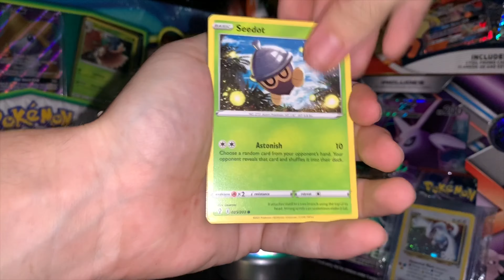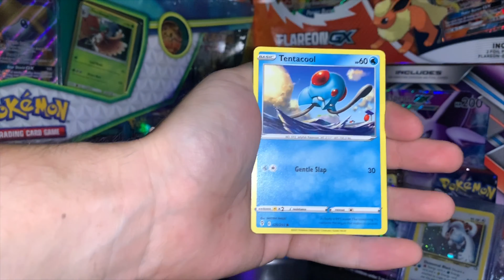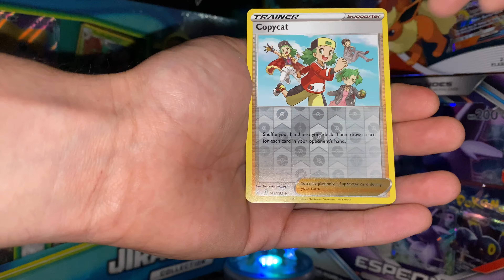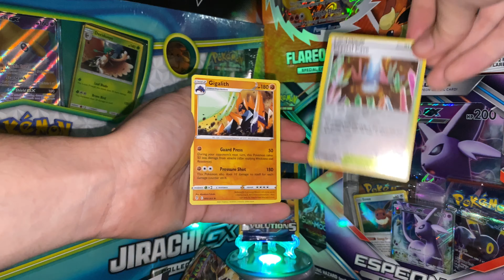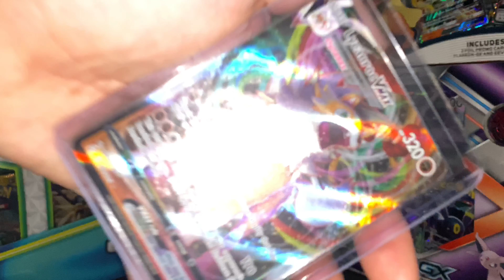Opening 10 packs of Pokémon Evolving Skies!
In this video I open up 10 packs of Pokemon evolving skies! I got a vmax and a eeveeloution! Still no alternate arts yet though! How has evolving skies been to you?